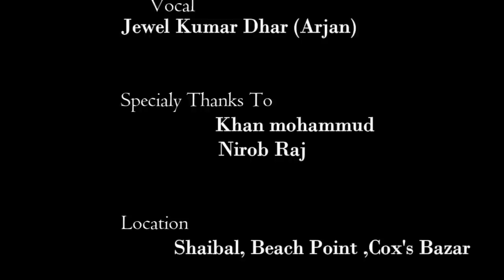Let's go to love || Valentines Day Bangla Short Film 2018 (NEW) || Shonkhocil Multimedia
Let's go to love  || Valentines Day Bangla Short Film 2018 (NEW) || 2018

DIRECTION & STORY
Agantuk Opu

        DOP
Jaidex  Shakil Joy

  EDIT & COLOUR
   Anirban RoKY

  CAST
                   Amit , Arpa , Lipon , Joy & Prottoy Das Tony

     PRESENTED BY
          BINDU

      SPACIAL THANKS
Khan Mohammud
Nirob Raj

Music :  Wedding-5027 - e-soundtrax / AdRev for Rights Holder (Copyright Content )

Valentine's Day, also called Saint Valentine's Day or the Feast of Saint Valentine,[1] is celebrated annually on February 14. Originating as a Western Christian feast day honoring one or more early saints named Valentinus, Valentine's Day is recognized as a significant cultural, religious, and commercial celebration of romance in many regions around the world, although it is not a public holiday in any country.

Martyrdom stories associated with various Valentines connected to February 14 are presented in martyrologies,[2] including a written account of Saint Valentine of Rome's imprisonment for performing weddings for soldiers, who were forbidden to marry, and for ministering to Christians persecuted under the Roman Empire.[3] According to legend, during his imprisonment Saint Valentine restored sight to the blind daughter of his judge,[4] and before his execution he wrote her a letter signed "Your Valentine" as a farewell.[5]

The day first became associated with romantic love within the circle of Geoffrey Chaucer in the 14th century, when the tradition of courtly love flourished. In 18th-century England, it evolved into an occasion in which lovers expressed their love for each other by presenting flowers, offering confectionery, and sending greeting cards (known as "valentines"). In Europe, Saint Valentine's Keys are given to lovers "as a romantic symbol and an invitation to unlock the giver’s heart", as well as to children, in order to ward off epilepsy (called Saint Valentine's Malady).[6] Valentine's Day symbols that are used today include the heart-shaped outline, doves, and the figure of the winged Cupid. Since the 19th century, handwritten valentines have given way to mass-produced greeting cards.[7]

Saint Valentine's Day is an official feast day in the Anglican Communion[8] and the Lutheran Church.[9] Many parts of the Eastern Orthodox Church also celebrate Saint Valentine's Day, albeit on July 6 and July 30, the former date in honor of the Roman presbyter Saint Valentine, and the latter date in honor of Hieromartyr Valentine, the Bishop of Interamna (modern Terni).[10]

For more bangla romantic emotional

new bangla funny videos
new video
new funny natok
new bangla emotional natok
funny eid natok
funny videos 2017
bangla fun
new video funny
shortfilms short films
valentine's day special shortfilm romantic
bangla shortfilm
bangla natok

Ekti Bhalobasar Onu Golpo

Tasty Treat Love Bites